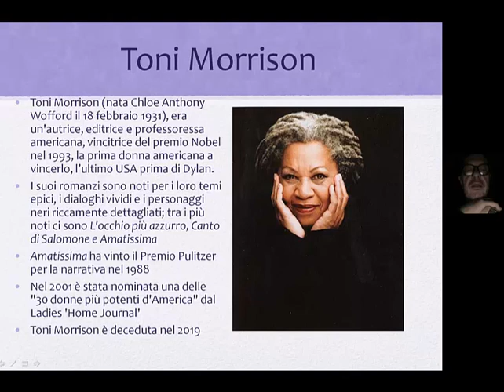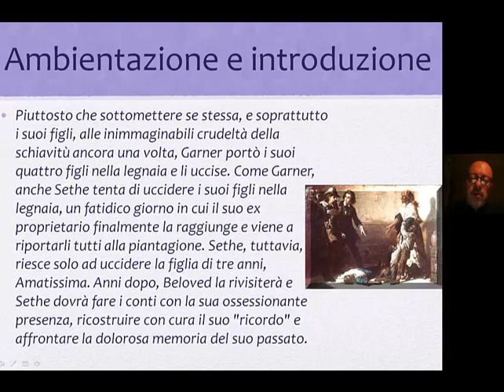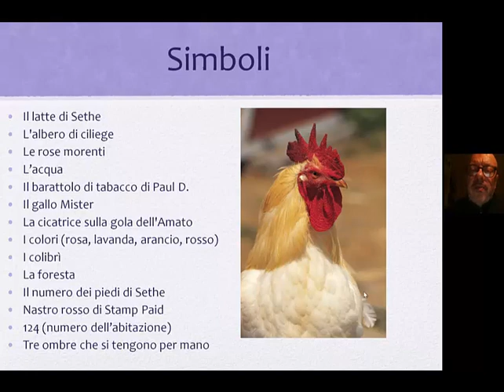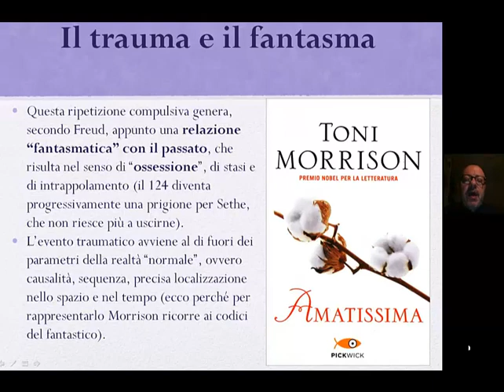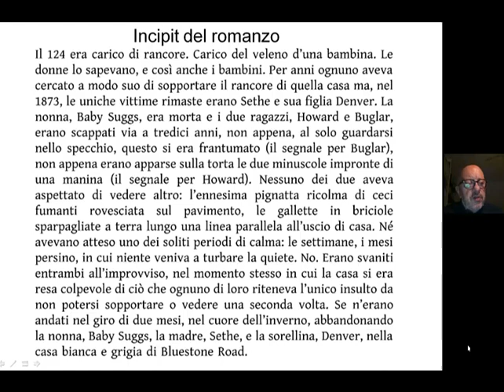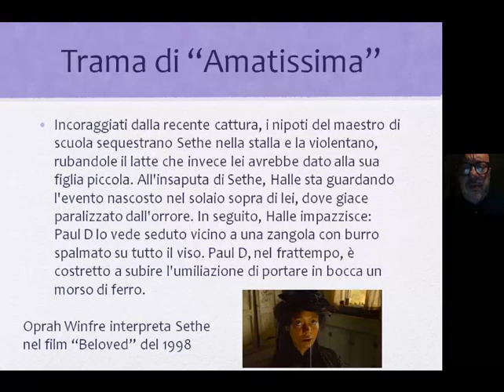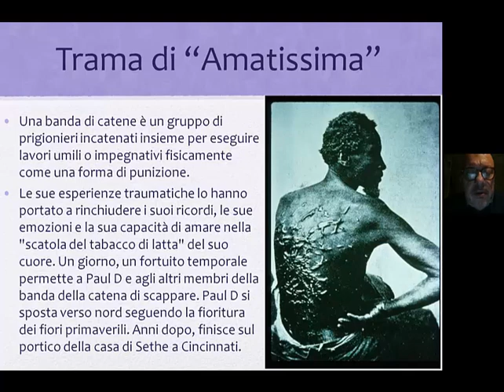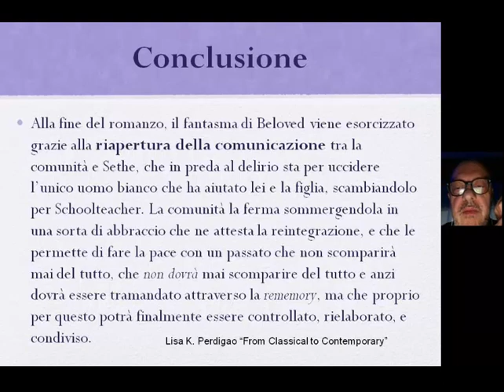Amatissima di Toni Morrison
Una storia di schiavi non dal punto di vista dei bianchi

Toni Morrison

Toni Morrison (nata Chloe Anthony Wofford il 18 febbraio 1931), era un'autrice, editrice e professoressa americana, vincitrice del premio Nobel nel 1993, la prima donna americana a vincerlo, l’ultimo USA prima di Dylan.

I suoi romanzi sono noti per i loro temi epici, i dialoghi vividi e i personaggi neri riccamente dettagliati; tra i più noti ci sono L'occhio più azzurro, Canto di Salomone e Amatissima

Amatissima ha vinto il Premio Pulitzer per la narrativa nel 1988

Nel 2001 è stata nominata una delle "30 donne più potenti d'America" dal Ladies 'Home Journal'

Toni Morrison è deceduta nel 2019

Ambientazione e introduzione

Beloved, un libro ambientato nell'Ohio subito dopo la guerra civile, racconta la storia di Sethe e della sua lotta - non solo per sfuggire alla schiavitù, ma anche per sfuggire al suo passato. Il personaggio di Sethe è vagamente basato sulla storia di Margaret Garner, una donna che ha fatto in modo che i suoi figli venissero portati via dalla piantagione dove era stata ridotta in schiavitù, poi sfuggì ai suoi rapitori. Tuttavia, la storia di Margaret Garner fece notizia nel 1856, quando il proprietario della sua piantagione la inseguì nel suo nascondiglio.

Piuttosto che sottomettere se stessa, e soprattutto i suoi figli, alle inimmaginabili crudeltà della schiavitù ancora una volta, Garner portò i suoi quattro figli nella legnaia e li uccise. Come Garner, anche Sethe tenta di uccidere i suoi figli nella legnaia, un fatidico giorno in cui il suo ex proprietario finalmente la raggiunge e viene a riportarli tutti alla piantagione. Sethe, tuttavia, riesce solo ad uccidere la figlia di tre anni, Amatissima. Anni dopo, Beloved la rivisiterà e Sethe dovrà fare i conti con la sua ossessionante presenza, ricostruire con cura il suo "ricordo" e affrontare la dolorosa memoria del suo passato.

Lo stile di Toni Morrison

Nei suoi romanzi, Toni Morrison si concentra sull'esperienza dei neri americani, sottolineando in particolare l'esperienza delle donne nere in una società ingiusta e la ricerca dell'identità culturale. Usa elementi di fantasia e mitici insieme a raffigurazioni realistiche di conflitti razziali, di genere e di classe.

Pertanto la sua narrativa si caratterizza per il frammentismo e il realismo magico, i flaskback, la sovrapposizione dei piani temporali e i flussi di coscienza.

Beloved

Beloved è una neo-slave narrative, ma è anche un mélange di romanzo storico e romanzo magico- fantastico, oltre che di mistero e perfino di investigazione: un romance storico che riprende sia la tradizione letteraria del grande romance ottocentesco sia quella popolare delle leggende orali afroamericane, a lungo stigmatizzate come prova dell’innata tendenza dei neri verso la superstizione.

Il trauma e il fantasma

Il fantasma di Beloved proietta all’esterno l’ossessiva memoria inconscia (consciamente repressa) che Sethe ha del suo assassinio della figlia – ed è una presenza attiva fin dall’inizio, con lo spettro che tormenta la casa al 124, e ha già cacciato via i due figli maschi di Sethe.

Quando Paul D arriva e inizia ad aiutare Sethe nel processo del superamento del trauma, il fantasma reagisce e si materializza in Beloved – perché la peculiare struttura temporale del trauma comporta la ripetizione infinita, sotto altre forme, dell’esperienza del trauma originario.

Questa ripetizione compulsiva genera, secondo Freud, appunto una relazione “fantasmatica” con il passato, che risulta nel senso di “ossessione”, di stasi e di intrappolamento (il 124 diventa progressivamente una prigione per Sethe, che non riesce più a uscirne).

L’evento traumatico avviene al di fuori dei parametri della realtà “normale”, ovvero causalità, sequenza, precisa localizzazione nello spazio e nel tempo (ecco perché per rappresentarlo Morrison ricorre ai codici del fantastico).

Conclusione

Alla fine del romanzo, il fantasma di Beloved viene esorcizzato grazie alla riapertura della comunicazione tra la comunità e Sethe, che in preda al delirio sta per uccidere l’unico uomo bianco che ha aiutato lei e la figlia, scambiandolo per Schoolteacher. La comunità la ferma sommergendola in una sorta di abbraccio che ne attesta la reintegrazione, e che le permette di fare la pace con un passato che non scomparirà mai del tutto, che non dovrà mai scomparire del tutto e anzi dovrà essere tramandato attraverso la rememory, ma che proprio per questo potrà finalmente essere controllato, rielaborato, e condiviso.

Lisa K. Perdigao “From Classical to Contemporary”